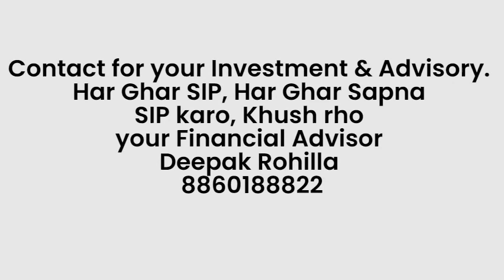SIP एक फयादे अनेक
This video will guide you about a SIP, how a SIP helps you to achieve your various financial goals. and how a financial advisor help your Dreams come True. my motive is Investor should get Right amount of Money at Right Time.
and we are regularly working with our investor to meet there Goals. we have signed 117 Crorepati forms with investors and continue.

Deepak Rohilla
Bhavishya Financial Solutions